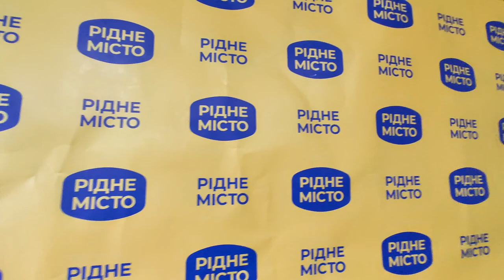10 запитань кандидату. Карабка Олег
Підтримай_розвиток проекту фінансово — карта Приватбанка 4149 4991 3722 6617
Сума_від_50_грн — подяка у відео.
між прихильниками каналу, які задонатили на розвиток проекту
100_грн і більше, в кінці місяця буде розіграний ПРИЗ.
Уважно слідкуйте за новими відео